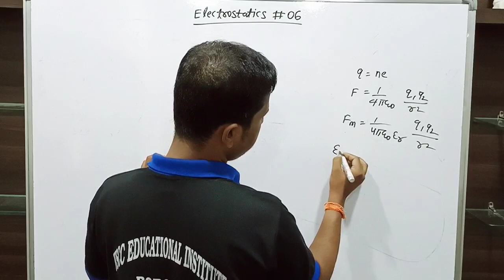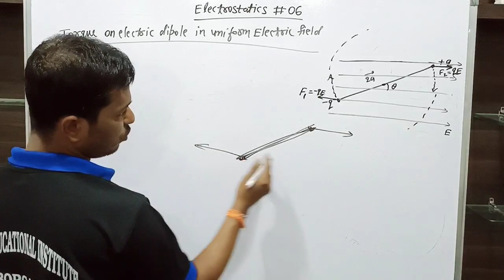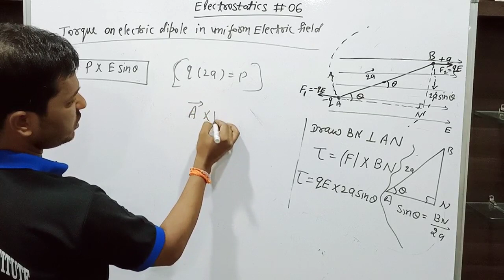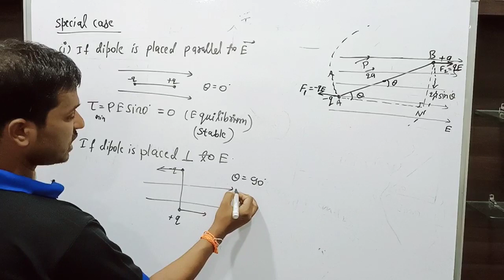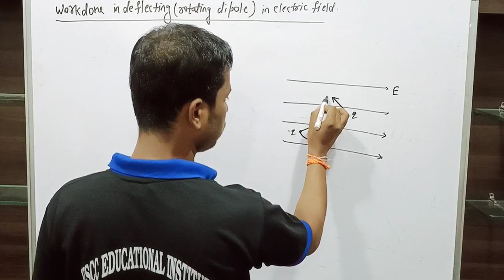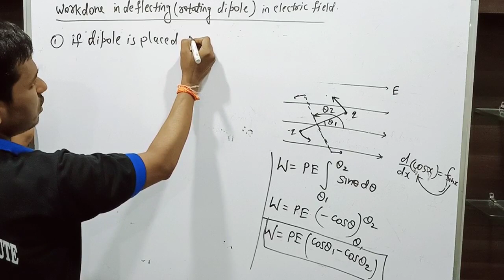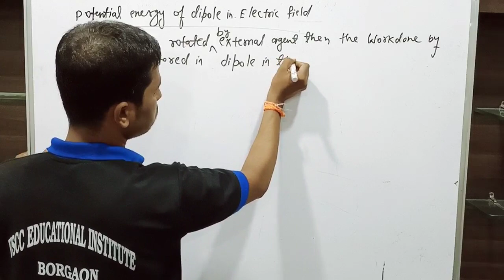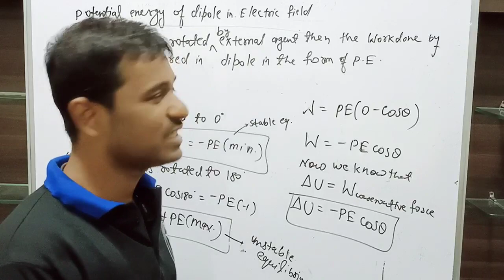Electostatics # 06 || Torque , work done & PE of dipole in Electric Field || 12th physics || CBSE